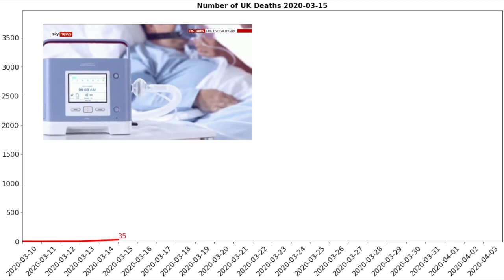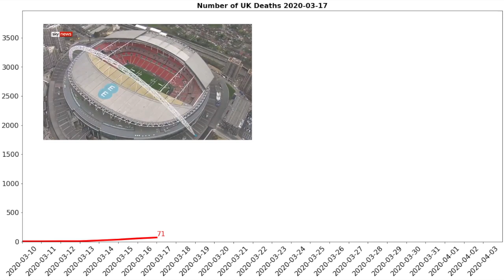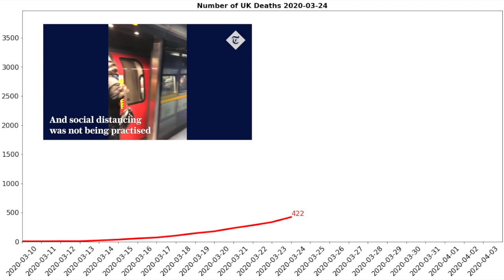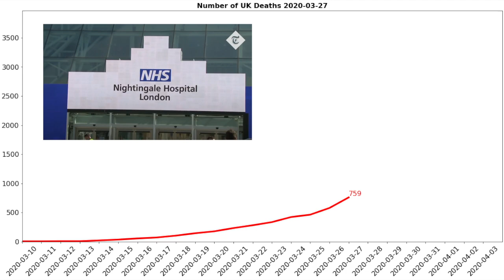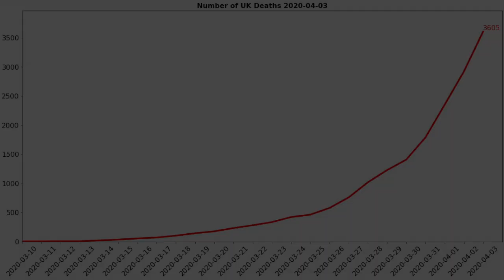Coronavirus UK Deaths 10th March to 3rd April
An evolving graph showing the cumulative number of deaths due to Coronavirus in the UK with a clip of the main news story that day.

Coronavirus: 13 year old boy dies as government admits it must do more testing - BBC News

Here on Lessons From the Data real world issues are explored through publicly available datasets in a way that isn't usually seen in the mainstream media.

The goal is that you, the viewer, will not only learn something new, but feel inspired to do some of your own research and see for yourself the truth behind the headlines.

All data and tools used in all videos is completely free and there are numerous tutorials to help you learn how best to use these free tools online.